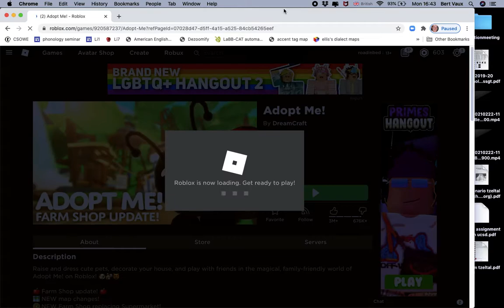Adopt Me | Roblox